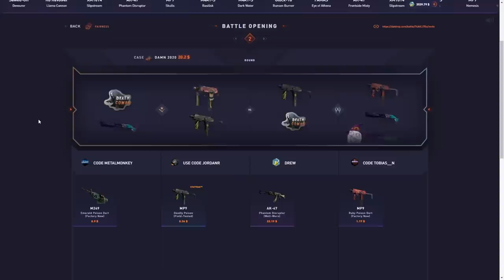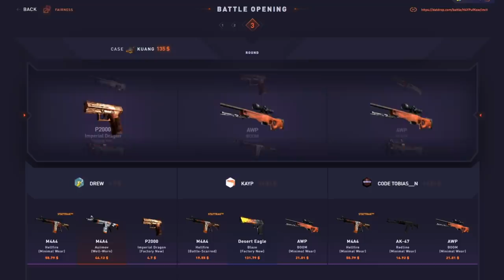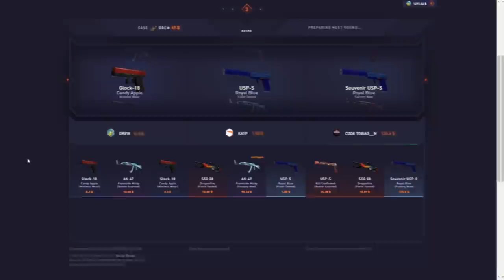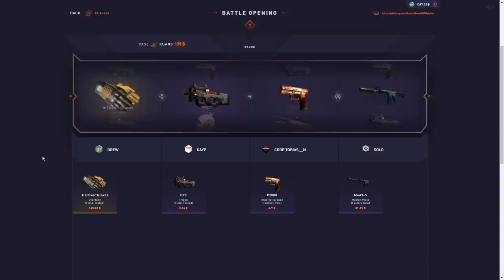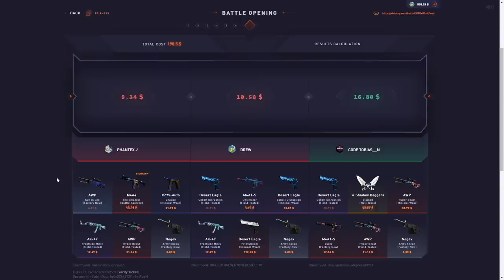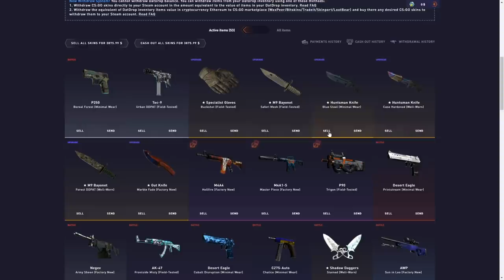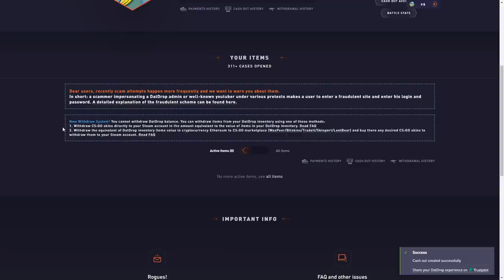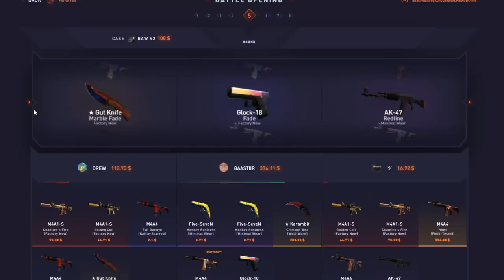I spent $5000+ on a case opening